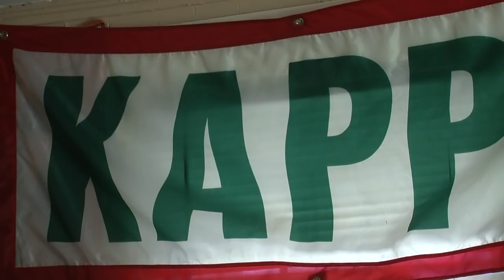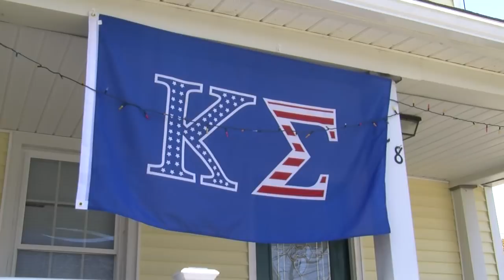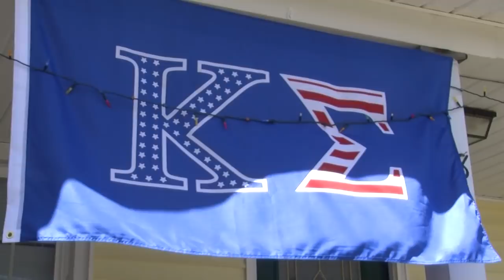Eastern Connecticut State Universities Kappa Sigma